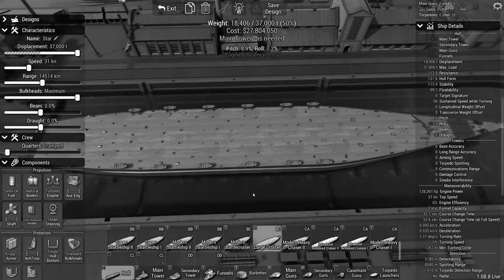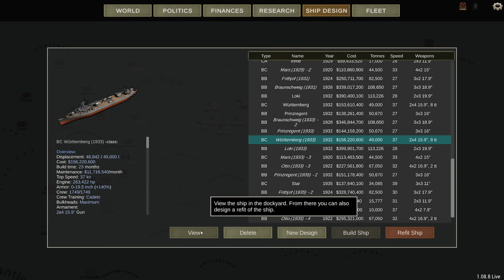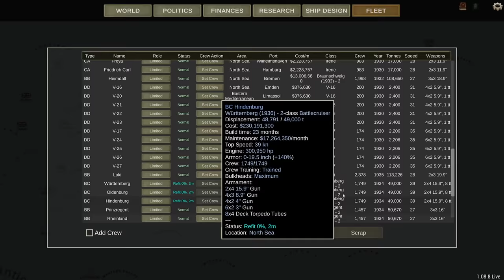World War 3 - Germany 1920 Big Guns Episode 28 - Ultimate Admiral Dreadnoughts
The British are back. In force. The Austro-Hungarians are attacking the Italians. It's World War 3.

▪️ Colonel Driver
▪️ Colonel LordenIII

▪️ Major 4nge1us
▪️ Major AJS 9437
▪️ Major Aura
▪️ Major BeerDrinker
▪️ Major Hooded Horse
▪️ Major Iceman
▪️ Major Chung
▪️ Major JFHeasy
▪️ Major Lurch
▪️ Major Duck
▪️ Major Brown
▪️ Major ThePisswasser
▪️ Major Gray
▪️ Major Catfish Hunter
▪️ Major Loveofaweasel

▪️ Captain Fuentes
▪️ Captain Martinez
▪️ Captain Braugh
▪️ Captain King Swag II
▪️ Captain Madison
▪️ Captain Maverick
▪️ Captain Karuppiah
▪️ Captain Spaceschotti
▪️ Captain WinterStorm1776

❓ FAQ
▪️ PC specs:

Very rarely.